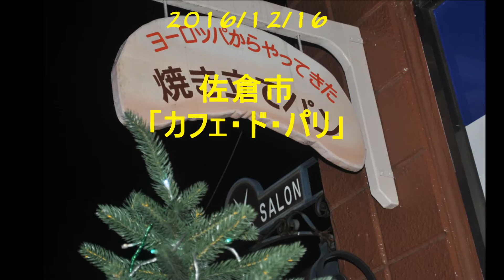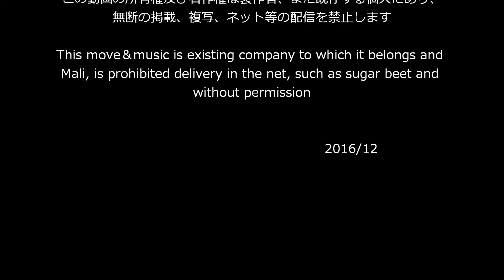Silent Night / 清しこの夜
佐藤洋祐with河野祐亮
（佐藤洋祐with河野祐亮　Ｑuartet　member/piano河野祐亮
bass座小田諒一/Dr木下晋之介andＳａｘandVo佐藤洋祐）